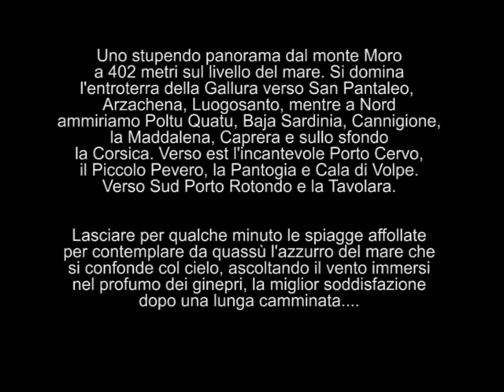Monte Moro - (Porto Cervo, Sardegna)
Panorama dal Monte Moro, la montagna che sovrasta Porto Cervo